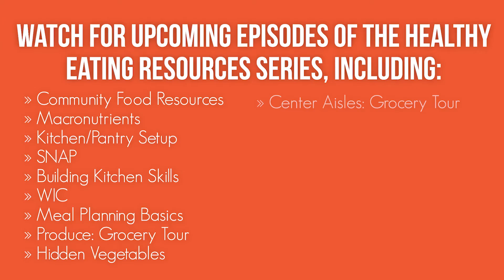Healthy Eating Resources: Introduction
These videos were created through a partnership between SSM Health DePaul Hospital and Operation Food Search. The series shares information about healthy food choices with people who may be food insecure, working to make healthy choices on a budget, or are interested in improving health through diet.

Founded in 1981, Operation Food Search (OFS) is a hunger relief organization located at 1644 Lotsie Blvd. that provides free food, nutrition education and innovative programs proven to reduce food insecurity.  With a strategic focus aimed at ending childhood hunger, OFS empowers families and increases access to healthy and affordable food.  The agency provides food and services to 200,000 individuals on a monthly basis – one-third of whom are children – through a network of 330 community partners in 27 Missouri and Illinois counties and the city of St. Louis.